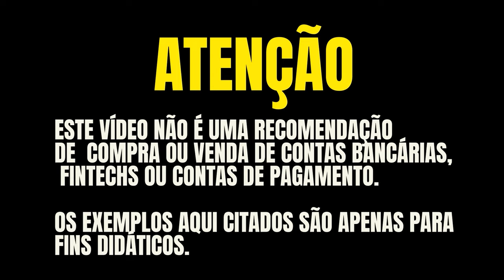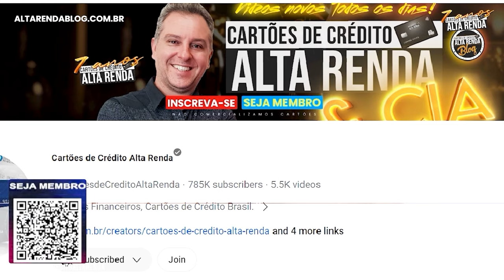💳VEM COMIGO PARA SALA VIP NO TERMINAL 1 GUARULHOS W PREMIUM LOUNGE E DESTINO CUIABÁ W LOUNGE